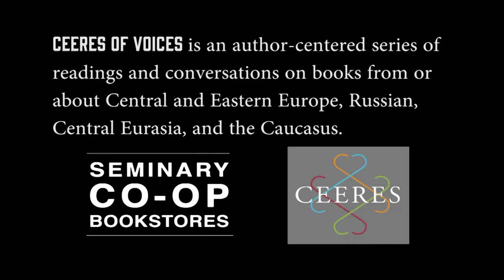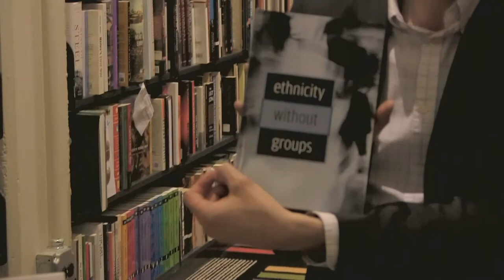CEERES of Voices Interview with Max Bergholz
Victor Friedman (University of Chicago) interviews Max Bergholz about his recent book, Violence As A Generative Force: Identity, Nationalism, and Memory in a Balkan Community.

This interview was recorded on February 17, 2017 as part of A CEERES of Voices, an author-centered series of readings and conversations on books from or about Central and Eastern Europe, Russia, Central Eurasia, and the Caucasus.